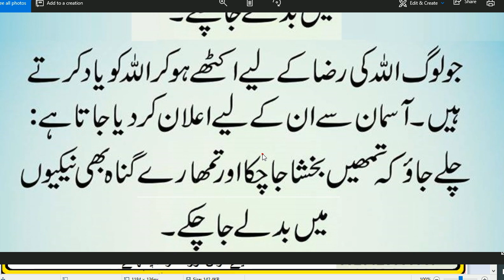Gunah nakiyan ban gi // HAZRAT MUHAMMAD (ﷺ) na formaya